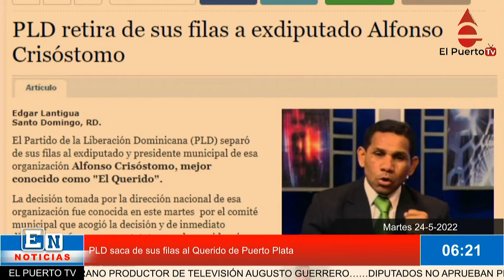PLD saca de sus filas al Querido de Puerto Plata